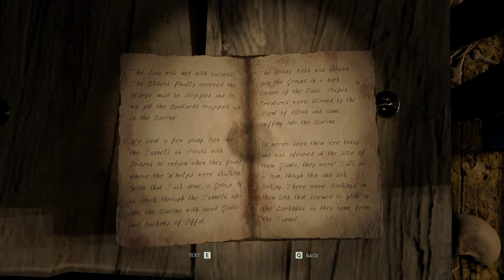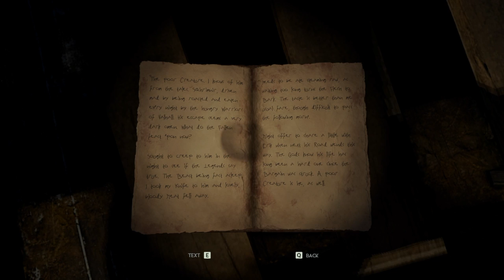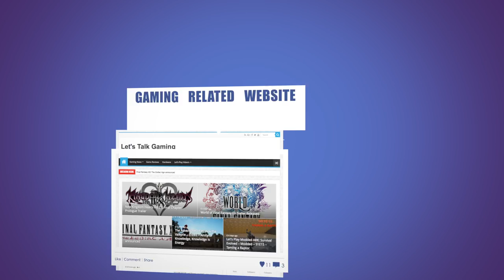Through the Woods - The Boar - E06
Time to continue our scary adventures Through the Woods. Today we learn a bit more about Erik's Talke, The Brothers who are Trapped, and we have a close encounter with The Boar. Oh ... and as usual ... I died again.

About Through The Woods

Through the Woods is a third-person Norse horror adventure set in a forest on the western shores of Norway that tells the story of a mother and her missing son. Through reactive narration, the player experiences the mother’s re-telling of the events surrounding her son’s disappearance. Players follow the path of a terrified woman who has forced herself to enter this terrible place for the sole purpose of finding her son, in a setting heavily influenced by Norse mythology and Norwegian folk tales.

With Through the Woods, Antagonist have captured the feeling of the forest as they saw it as children, with all the fear and mystery that comes from roaming through it alone. This is coupled with a powerful story and high quality sound design, which in the darkness of the forest becomes a core mechanic. Through the Woods is a profound experience that directly delivers the feelings of loneliness and loss in a terrifying place...